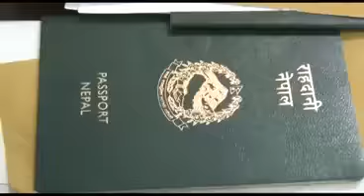Danguro la wahindi Lafichuliwa Dar ni uchafu mtupu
Danguro la wahindi na wachina lafichuliwa
Wafanyishwa ngono usiku na mchana
wanyang'anywa passport na wafungiwa ndani
hakika ni mateso makubwa Wengi walia kurudishwa India